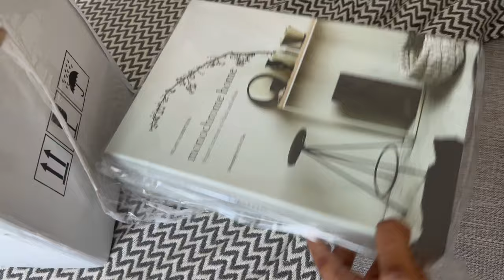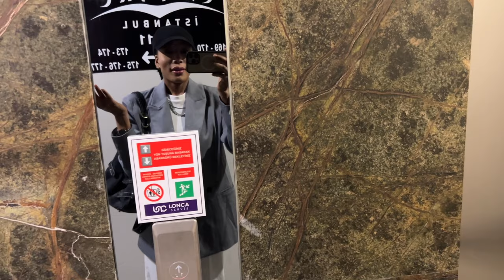NEW VLOG: residence permit, African market, unboxing and School. Husnah Mc